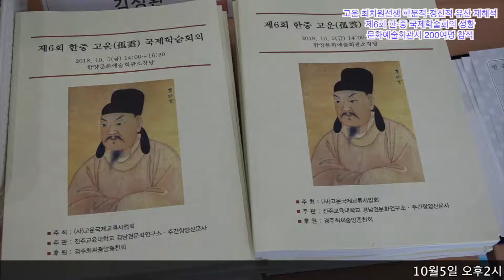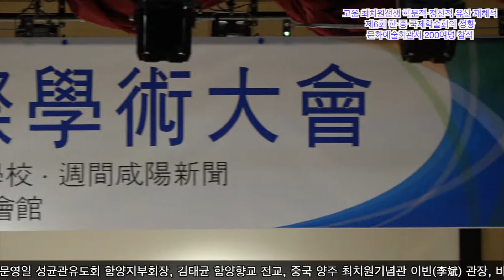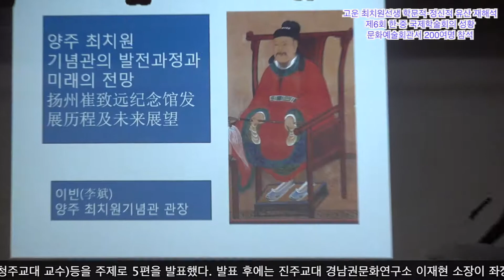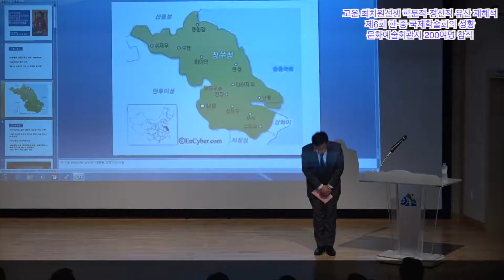고운 최치원선생 학문적‧정신적 유산 재해석 제6회 한·중 국제학술회의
10월5일 오후2시 함양문화예술회관에서 고운국제교류사업회(회장 최병주)가 주최하고 진주교육학교 경남권문화연구소(소장 이재현)와 주간함양 신문사(대표 최경인)가 공동주관하는 제6회 한·중 국제고운학술회의가 열렸다.